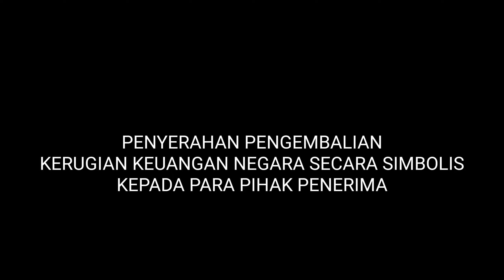PENYERAHAN PENGEMBALIAN KERUGIAN KEUANGAN NEGARA SECARA SIMBOLIS KEPADA PARA PIHAK PENERIMA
Bahwa pada hari Jumat tanggal 10 Desember 2021 Pukul 13.00 WIB telah dilaksanakan Penyerahan Pengembalian Kerugian Keuangan Negara secara Simbolis kepada para Pihak Penerima.

Sehubungan dengan Pengembalian Kerugian Keuangan Negara Terkait Adanya Dugaan Tindak Pidana Korupsi Pada Pekerjaan Belanja Barang Untuk Diserahkan Kepada Masyarakat Berupa Kapal Penangkap Ikan Beserta Mesin Dan Alat Tangkap Ikan Yang Berlokasi Di Kecamatan Pakisjaya, Kecamatan Cibuaya Kecamatan Cilebar Dan Kecamatan Cilamaya Wetan Kabupaten Karawang sebesar Rp. 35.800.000,- (Tiga puluh lima juta delapan ratus ribu rupiah).

Dan juga Sehubungan dengan pengembalian Kerugian Keuangan Negara terkait dugaan tindak pidana korupsi penyalahgunaan dalam pengelolaan Dana Bantuan Operasional Sekolah (BOS) peningkatan manajemen dan mutu sekolah (PMMS) dan Dana Bantuan Pendidikan Menengah Universal (BPMU) pada Smk N 2 Karawang Tahun Anggaran 2015 dan 2016 yang dilakukan oleh tdkw. H. EDING SUHERMAN selaku Bendahara SMKN 2 Karawang tahun anggaran 2015 sebesar                                  Rp. 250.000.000,- (Dua ratus lima puluh juta rupiah).